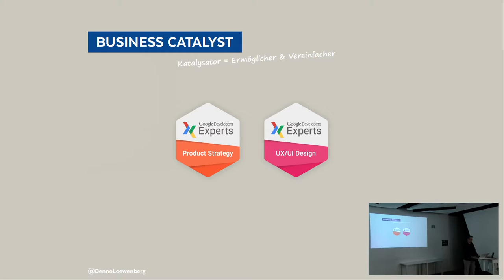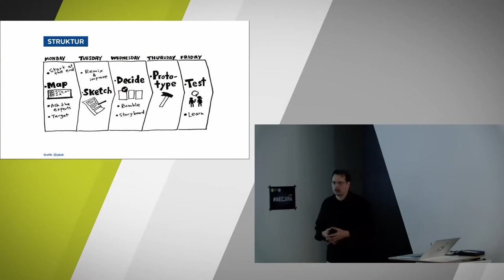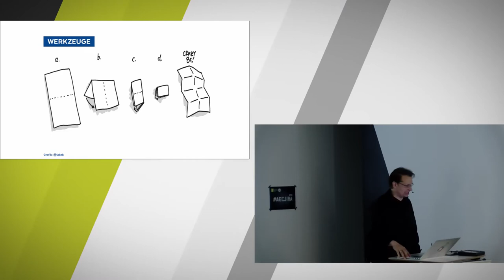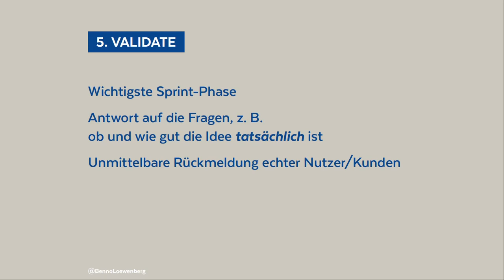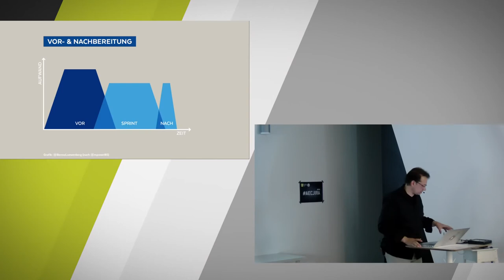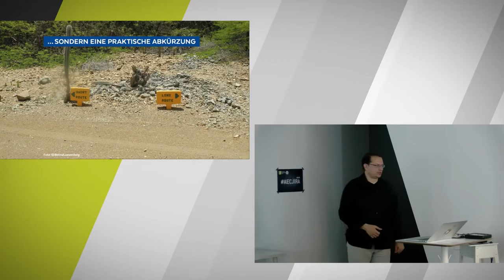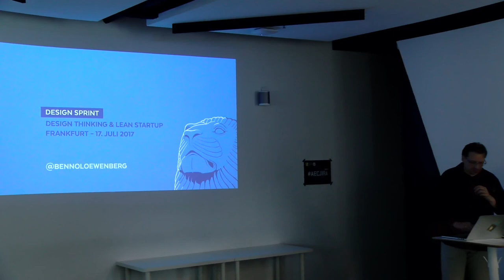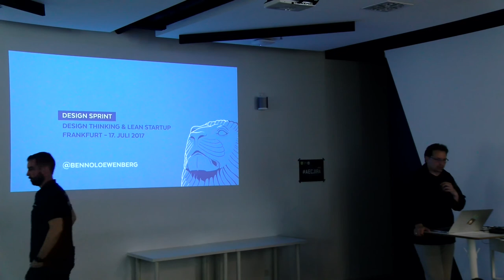Vortrag von Benno Loewenberg - Erfahrungsaustausch­ zu „Design-Sprints“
In einem gemeinsamen Meetup mit dem Design Thinking Meetup und dem LeanStartupCircle möchten wir uns diesmal gerne zu „Design-Sprints“ austauschen.  „Design-Sprints“ wurden von Google Ventures entwickelt, um möglichst schnell erfolgsversprechende Ideen hervorzubringen und sie in einem frühen Stadium mit echten Usern zu testen.  Die in der Regel fünftägigen Sprints basieren auf Design Thinking und in Ihrer Grundform auf einer fest definierten Abfolge terminierter Arbeitsschritte.  Mit Boris Bezirtzis von SAP, Benno Löwenberg sowie Daniel Hopkins von Atos Consulting (Digital Incubator) haben wir erfahrene Anwender eingeladen, die Ihre Erfahrungen und Learnings mit uns teilen werden.  Dieses Mal in den Räumlichkeiten der //SEIBERT/MEDIA GmbH in Wiesbaden.

Benno Loewenberg